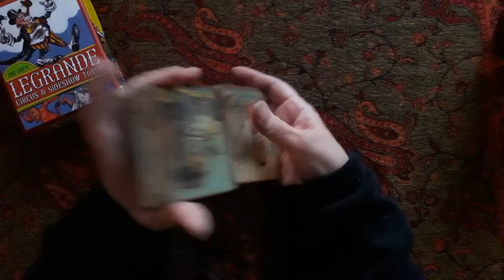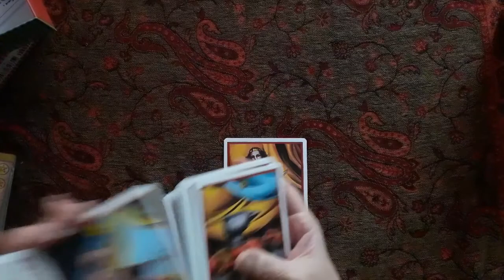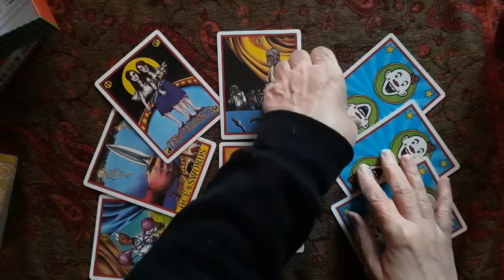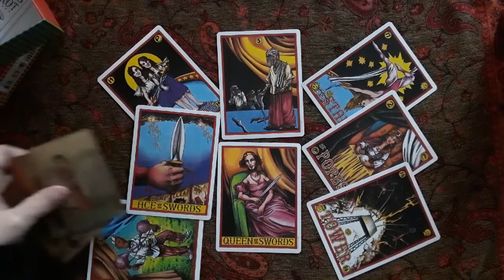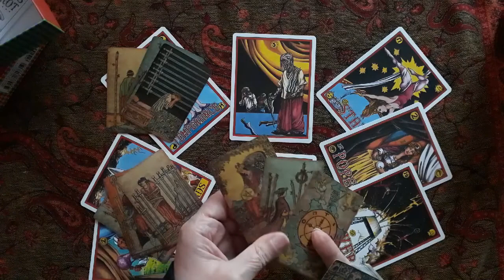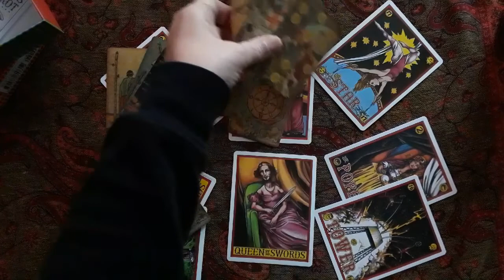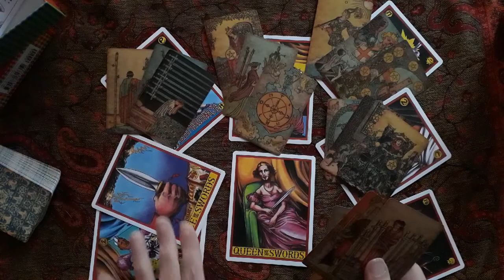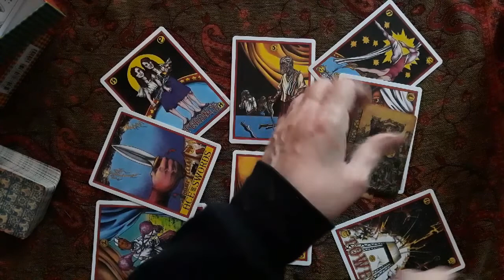A Tarot Reading for a Strange Man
For fun, frivolity and entertainment.